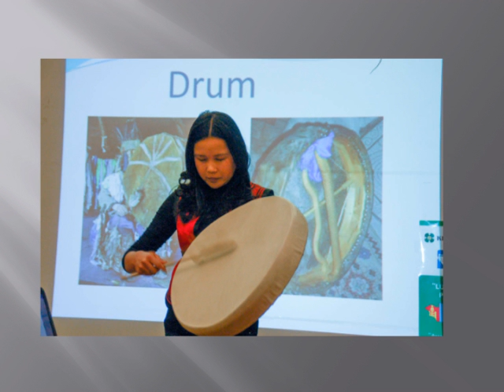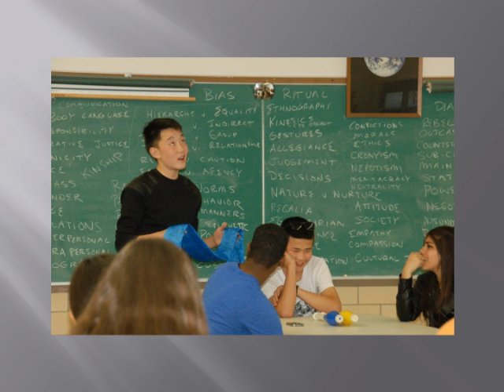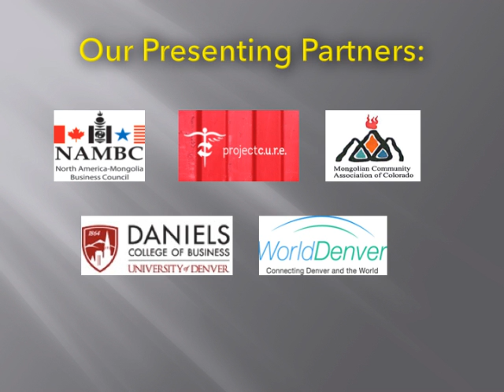Denver/Ulaanbaatar.SchoolPairing 2014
PowerPoint Presentation of Denver/Ulaanbaatar Sister Cities School Pairing program shown at Denver Botanic Gardens fund raiser July, 31, 2014